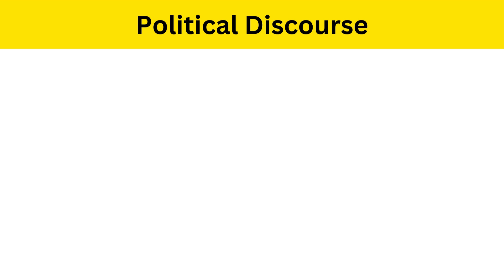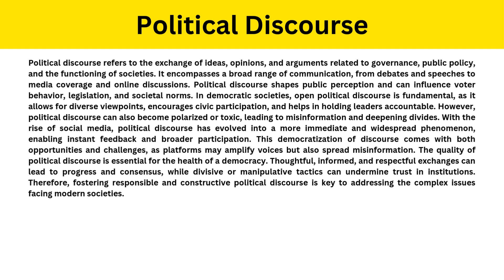Short Paragraph on Political Discourse